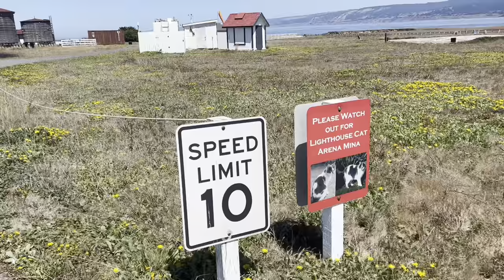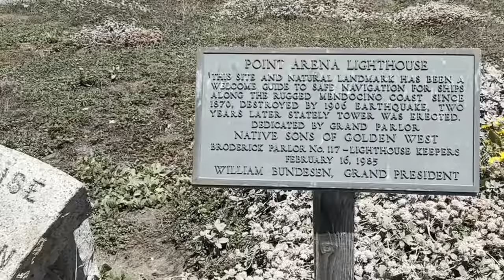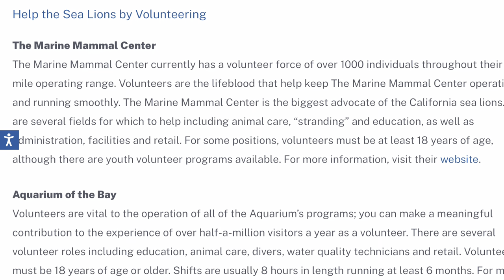Saving a sea lion & climbing a lighthouse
Everything filmed on iphone 13 pro

Car Bed

Window Covers full car kit (weather tech)

Toothbrush Protector

Womens Urinal

Camp Stove

Bush Craft Survival Book

Rechargeable Fan

Window Screens

Sun Roof Screen

Yoga Trapeze